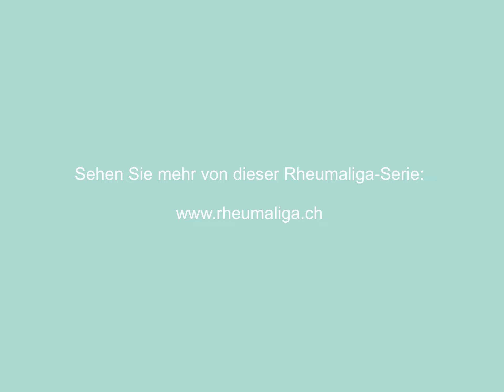Erfahrungsmedizin bei Rheuma-Schmerzen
Du bist wegen Rheuma in ärztlicher Behandlung und möchtest die herkömmliche Therapie ergänzen? Dieses Video zeigt, dass man beim Lebensstil anfangen soll und in welche möglichen Richtungen es weitergehen kann.
Dabei stehen die traditionelle Pflanzenheilkunde, die Anthroposophische Medizin, die klassische Homöopathie und die TCM stellvertretend für das ganze Spektrum der komplementären oder alternativen Erfahrungsmedizin. Sie birgt viele Schätze, die helfen, Schmerzen und Entzündungen zu lindern, die Leistungsfähigkeit zu steigern und die Lebensqualität zu verbessern.

Schmerz verstehen – Eine Video-Serie der Rheumaliga Schweiz
Gestaltung, Schnitt, Animation und Audio: nix media, Nicolas d’Aujourd’hui
Sprecher: Roberto Bargellini

Tipp: Qualifizierte Therapeuten und Therapeutinnen lassen sich bequem und einfach im ErfahrungsMedizinischen Register (EMR) finden. Mehr dazu